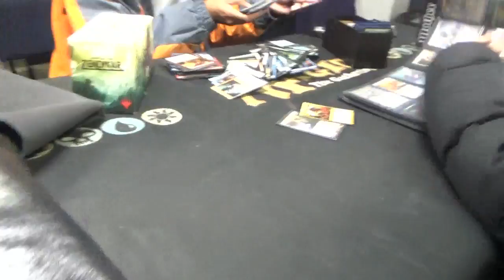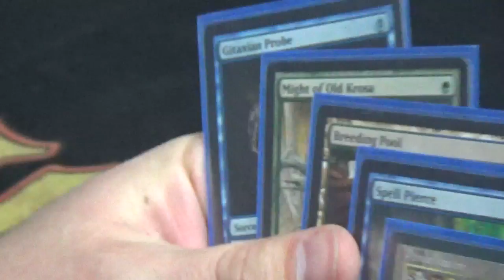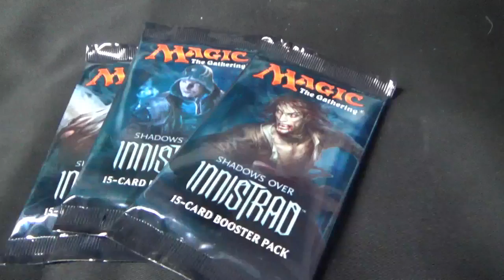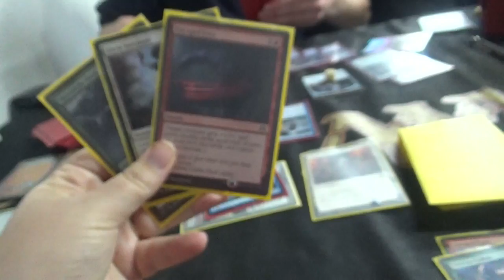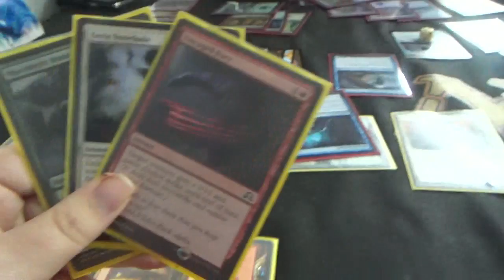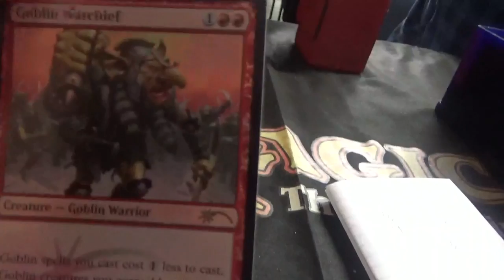Friday Night Magic Draft [Vlog]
I did a vlog at my local card shop at friday night cards :)